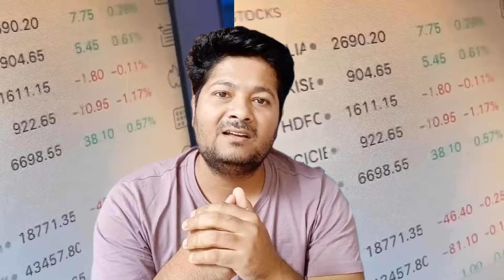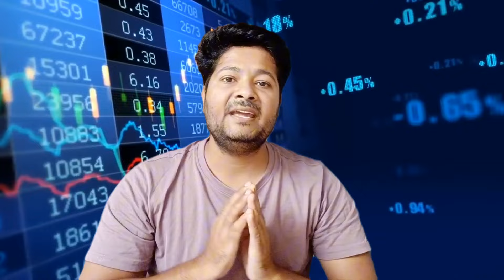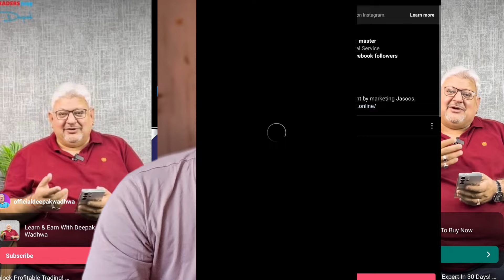Trading or Trapping? The Alarming Scams Taking Over 2024